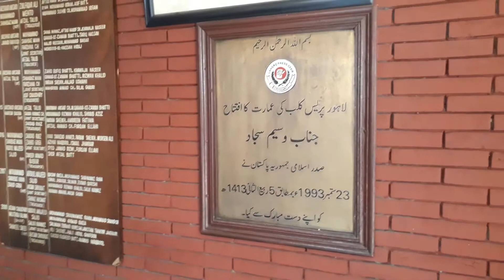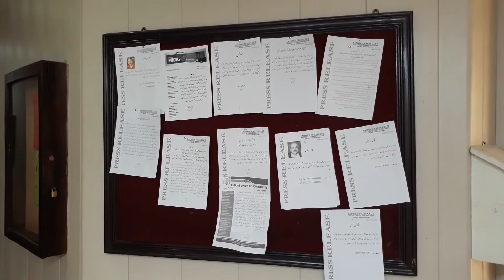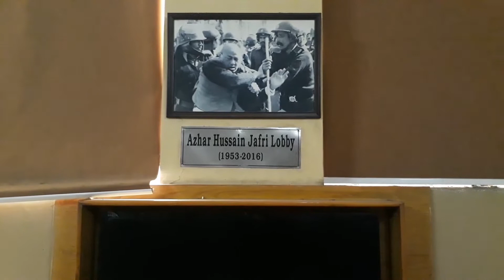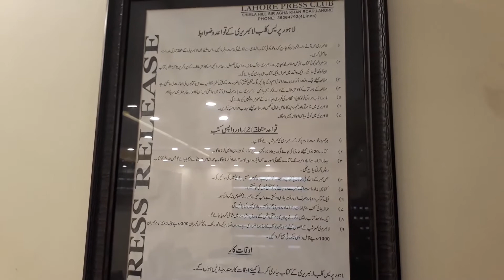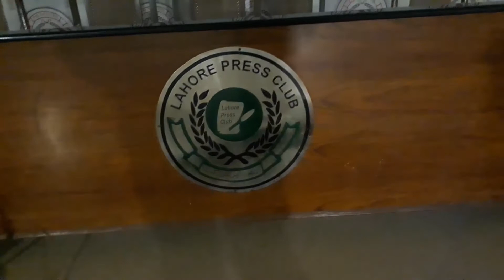The Lahore Press Club (Urdu: لاہور پریس کلب) is an association of primarily news journalists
Lahore Press Club
The Lahore Press Club (Urdu: لاہور پریس کلب) is an association of primarily news journalists, and also includes academics, business people and members of the public service sector in Lahore, Pakistan. It is the biggest press club in the country, with a membership of 3250, and is well known for its gatherings with invited speakers from public life. Veteran journalist Raja Aurangzeb played a major role in convincing Punjab former chief minister late Ghulam Haider Wyne to allot land for the Lahore Press Club at Shimla Pahari. Mr Arshad Ansari is the only journalist in pakistan who got elected 11 times as the president of Lahore press club and has done remarkable work for the journalist community in Pakistan.

In 2015, the chief minister of Punjab Shahbaz Sharif expressed his views about the role of journalists in society while addressing the oath-taking ceremony of the newly elected governing body of the Lahore Press Club. He said, "...the role of the journalist community was of vital importance for promoting harmony and tolerance in society for eliminating terrorism."[1][2]

It is also a convenient place for bringing up current issues for discussion facing journalism and news media in Pakistan. This sometimes leads to public protests in front of the Lahore Press Club building as is evident in this news item in a major newspaper.[3]

Elections for the Lahore Press Club office-holders were held at Lahore's Alhamra Arts Council in 2014.[4] Ali Zafar, was awarded a lifetime membership in the club in 2014.[5]